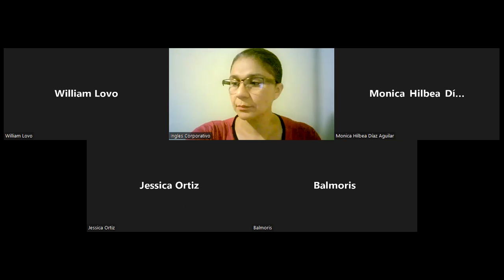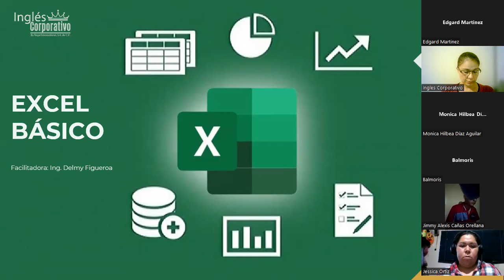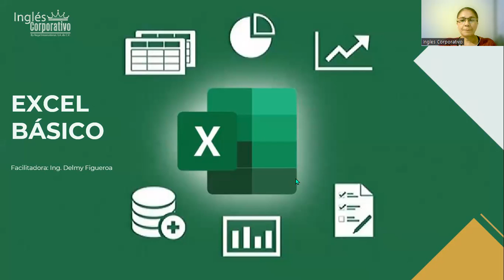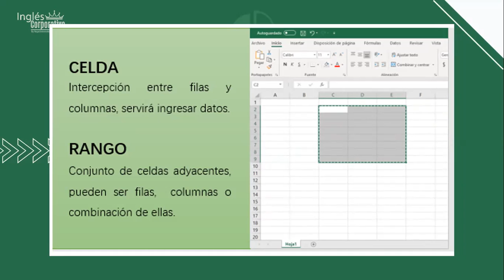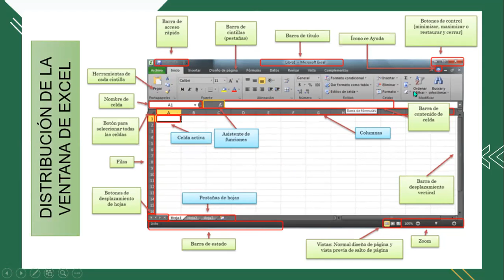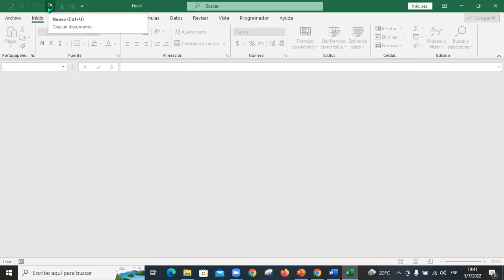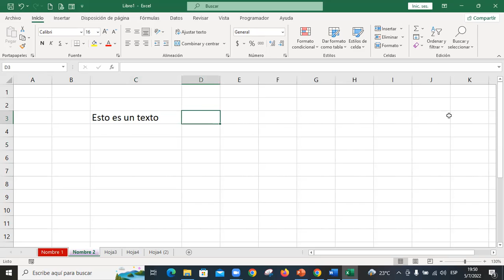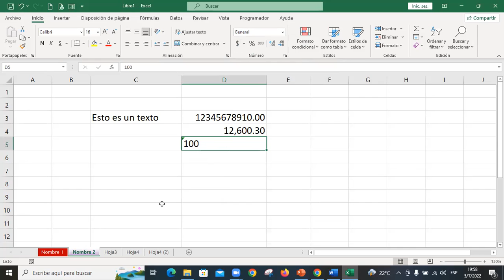Ingles Corporativo-5/7/2022-Conceptos básicos de Excel